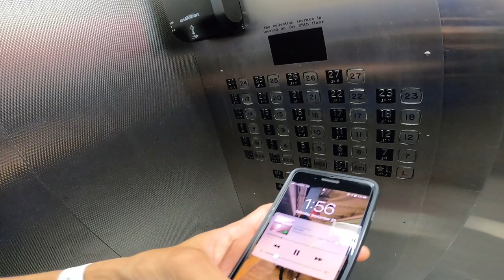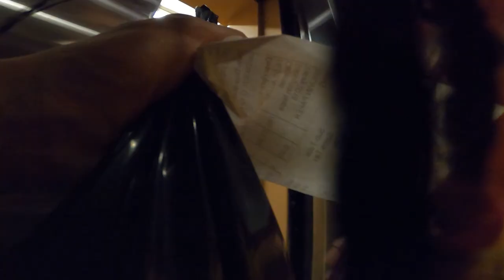RIDING EXPENSIVE TRACK WHEELS ON MY CINELLI VIGORELLI SHARK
What’s good y’all New Youtube Video, I hope you Enjoy this dope vlog on the Shark testing out the new FFWW track wheels🔥😈bike feels amazing.